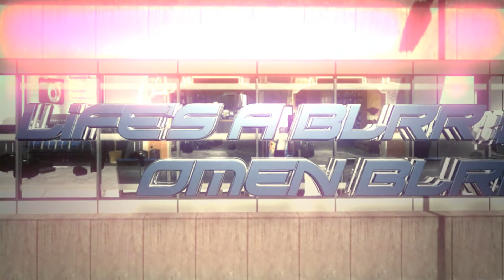Old edits #1: oE BLRR Life's A BLRR Ep 1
NO, I am not restarting playing Call of Duty.
NO, Omen is not restarting.
NO, ZeRo is not restarting. Sorry :(
I just realised I haven't uploaded stuff. I'll upload another in a couple of days. If anything happens to my laptop at least it will be on my channel.
Thanks -RoZax

BLRR is no longer in Omen and probably does not still use the Omen Prefix. I, RoZax/RZX/LuX no longer know what clan BLRR is in or if he is solo. This is his new channel if you would like to contact him:

Ephix i know you are watching this. :P